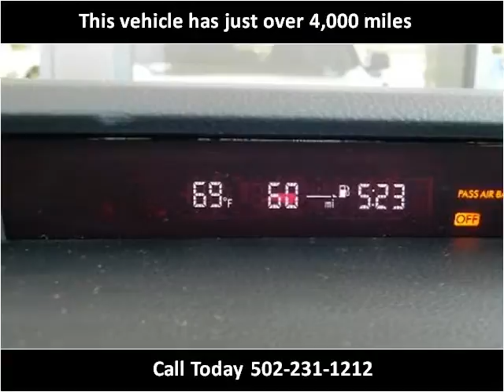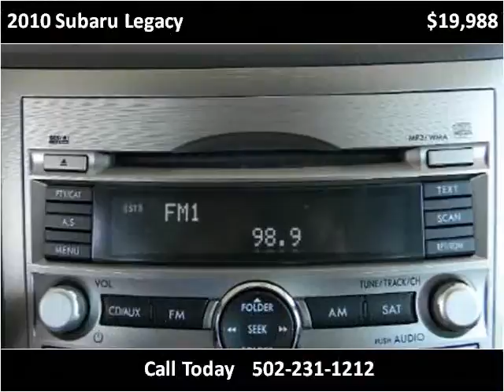2010 Subaru Legacy Used Cars Louisville KY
This 2010 Subaru Legacy is available from Craig and Landreth Cars - Fern Creek.